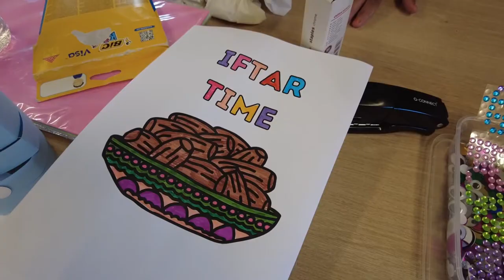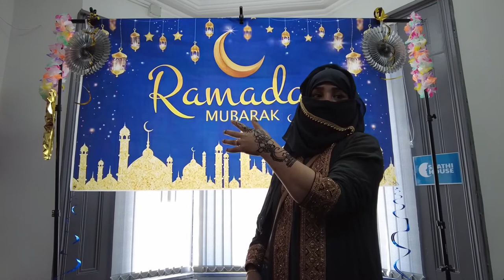Ramadan celebrations launched in Birmingham | Birmingham World | Saathi House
Ramadan 2022 is welcomed by the Muslim community in Birmingham at Saathi House in Aston, with food from different countries and cultures, entertainment, poetry, music, arts & crafts, henna painting and speeches from guests. Featuring Shah Begum (Birmingham 2022), Carol Lyndon (Trustee, Saathi House), and Shamsun Choudhury (Project co-ordinator, Saathi House).

[VIDEO: BirminghamWorld]